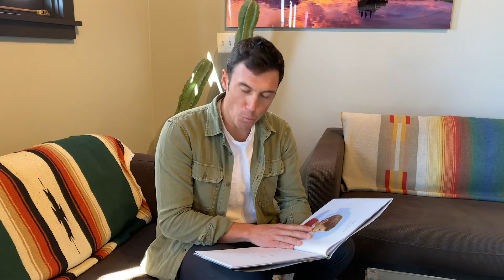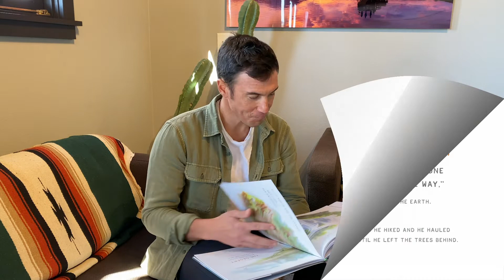"The Boy Who Spoke to the Earth" book reading by author Chris Burkard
To the parents & kids stuck at home, author Chris Burkard wanted to share a reading of his children’s book “The Boy Who Spoke to Earth.” This award-winning book was a true passion project, and one that has brought a lot of joy to his life. Chris hopes it can inspire your kids to explore nature and learn to listen for what it has to teach us.

Inspired by Chris Burkard's book, we put together a study guide full of educational activities that will inspire further learning.

▶️Do you want to see more valuable content from Wisdom Wonder Project?
▶️Would you like to share kind words, ask questions or offer helpful feedback?